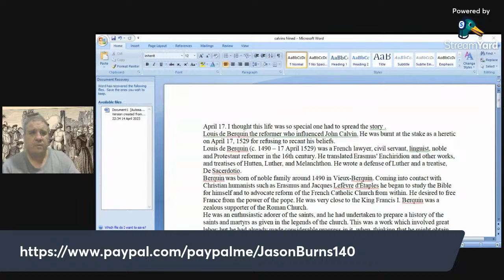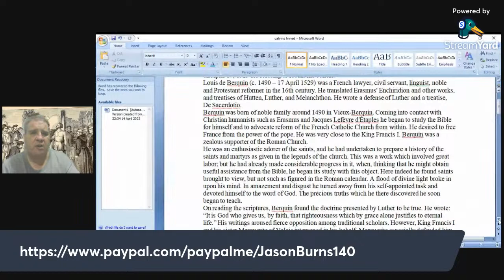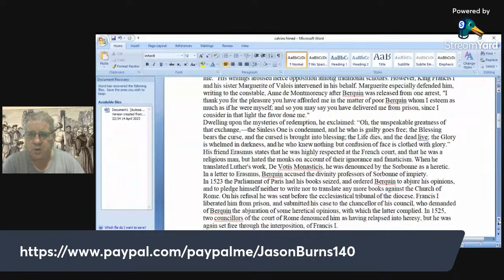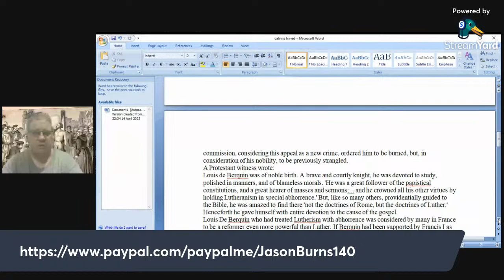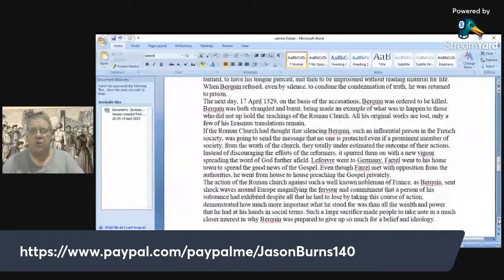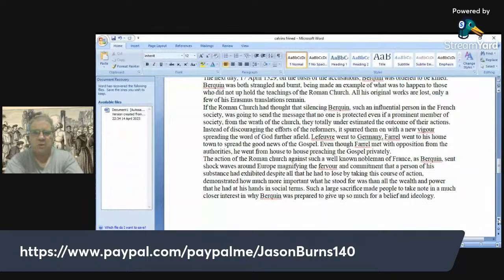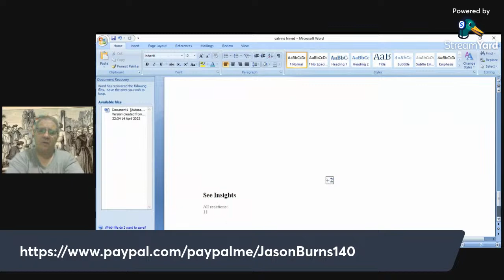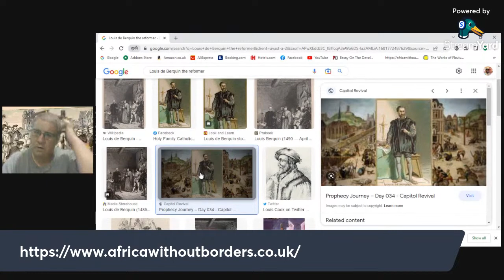Louis de Berquin the reformer who influenced John Calvin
April 17. I thought this life was so special one had to spread the story .
Louis de Berquin the reformer who influenced John Calvin. He was burnt at the stake as a heretic on April 17, 1529 for refusing to recant his beliefs.
Louis de Berquin (c. 1490 – 17 April 1529) was a French lawyer, civil servant, linguist, noble and Protestant reformer in the 16th century. He translated Erasmus' Enchiridion and other works, and treatises of Hutten, Luther, and Melanchthon. He wrote a defense of Luther and a treatise, De Sacerdotio.
Berquin was born of noble family around 1490 in Vieux-Berquin. Coming into contact with Christian humanists such as Erasmus and Jacques Lefèvre d'Étaples he began to study the Bible for himself and to advocate reform of the French Catholic Church from within. He desired to free France from the power of the pope. He was very close to the King Francis I. Berquin was a zealous supporter of the Roman Church.
He was an enthusiastic adorer of the saints, and he had undertaken to prepare a history of the saints and martyrs as given in the legends of the church. This was a work which involved great labor; but he had already made considerable progress in it, when, thinking that he might obtain useful assistance from the Bible, he began its study with this object. Here indeed he found saints brought to view, but not such as figured in the Roman calendar. A flood of divine light broke in upon his mind. In amazement and disgust he turned away from his self-appointed task and devoted himself to the word of God. The precious truths which he there discovered he soon began to teach.
On reading the scriptures, Berquin found the doctrine presented by Luther to be true. He wrote: “It is God who gives us, by faith, that righteousness which by grace alone justifies to eternal life.” His writings aroused fierce opposition among traditional scholars. However, King Francis I and his sister Marguerite of Valois intervened in his behalf. Marguerite especially defended him, writing to the constable, Anne de Montmorency after Berquin was released from one arrest, "I thank you for the pleasure you have afforded me in the matter of poor Berquin whom I esteem as much as if he were myself; and so you may say you have delivered me from prison, since I consider in that light the favor done me."Dwelling upon the mysteries of redemption, he exclaimed: “Oh, the unspeakable greatness of that exchange,—the Sinless One is condemned, and he who is guilty goes free; the Blessing bears the curse, and the cursed is brought into blessing; the Life dies, and the dead live; the Glory is whelmed in darkness, and he who knew nothing but confusion of face is clothed with glory.”
His friend Erasmus states that he was highly respected at the French court, and that he was a religious man, but hated the monks on account of their ignorance and fanaticism. When he translated Luther's work, De Votis Monasticis, he was denounced by the Sorbonne as a heretic. In a letter to Erasmus, Berquin accused the divinity professors of Sorbonne of impiety.
In 1523 the Parliament of Paris had his books seized, and ordered Berquin to abjure his opinions, and to pledge himself neither to write nor to translate any more books against the Church of Rome. On his refusal he was sent before the ecclesiastical tribunal of the diocese. Francis I liberated him from prison, and submitted his case to the chancellor of his council, who demanded of Berquin the abjuration of some heretical opinions, with which the latter complied. In 1525, two councillors of the court of Rome denounced him as having relapsed into heresy, but he was again set free through the interposition, of Francis I.
In 1528 he was again arrested, and tried before a commission of twelve members of the Parliament, which decreed that his books should be burned, his tongue pierced, and that he should be imprisoned for life. From this judgment Berquin appealed to Francis I; but the commission, considering this appeal as a new crime, ordered him to be burned, but, in consideration of his nobility, to be previously strangled.